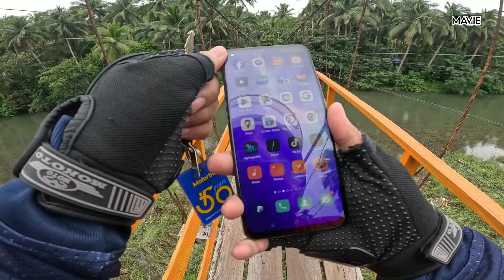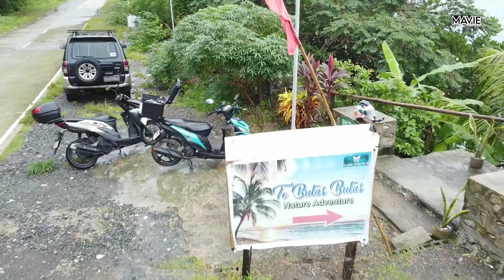Rides To MAUBAN QUEZON | BUTAS BUTAS CAVE | LAMON BAY | SOLO RIDE | MONTALBAN TO MAUBAN QUEZON!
isa Sa pinaka Magandang Bayan Sa Probinsya Ng QUEZON, Napaka Sarap Mag Rides Dito Kasama nyong Madadaanan Ang Magagandang Bayan Sa Probinsya Ng Laguna, Sama Muna Yung Mga Magagandang Kalsada at Twisties na Daan ng Lucban SamPaloc Road!  At Ang Napaka Gandang Community Ng SamPaloc QUEZON!